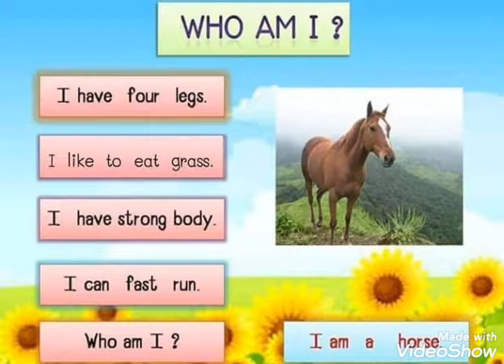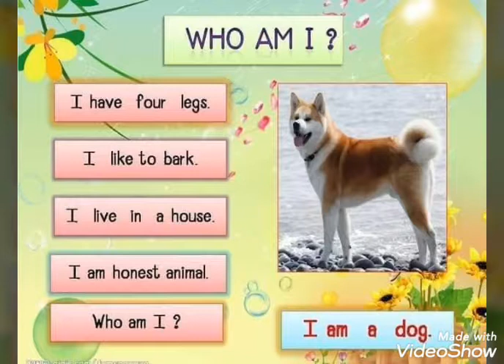Riddles for kids